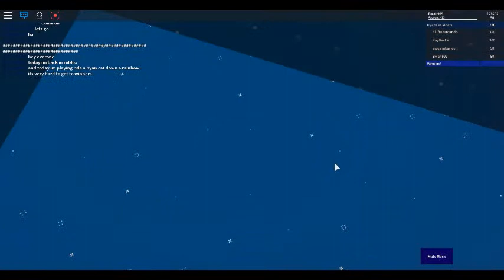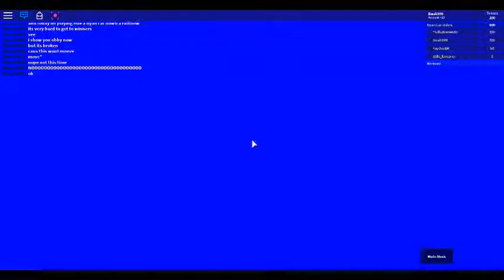NYAN CAT GAME IN ROBLOX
Ride Nyan Cats